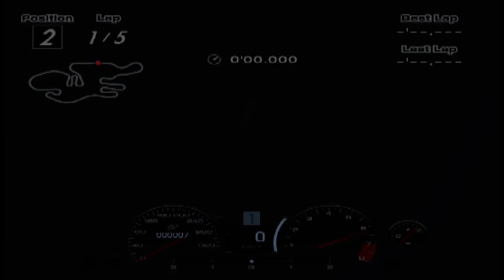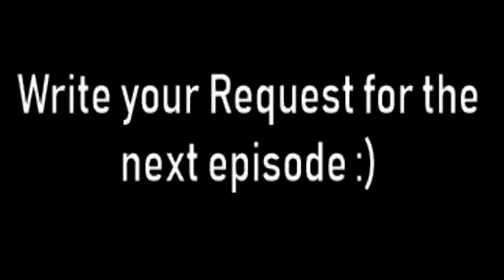Gran Turismo 4 Corruptions #40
Ford Rally Battle at the TahitiMaze
Next Video: (request by AudiR8King) Gran Turismo 3 Corruptions #5